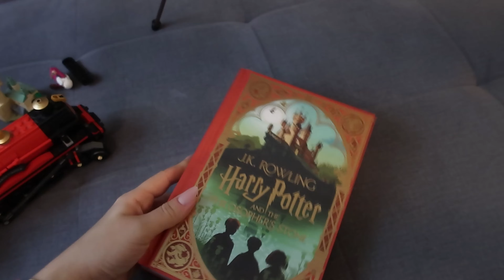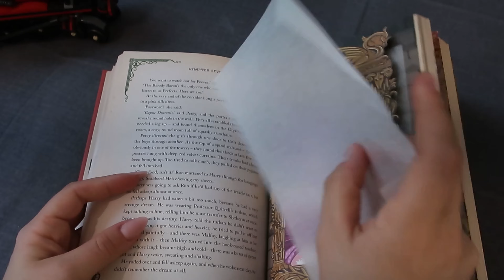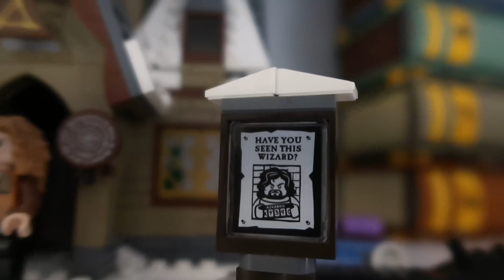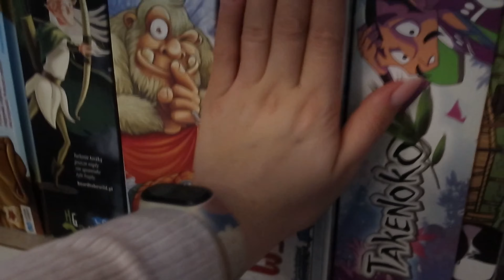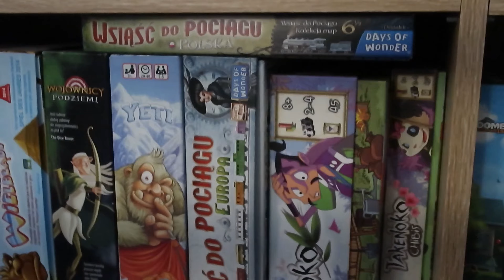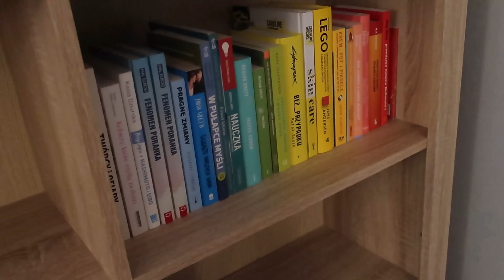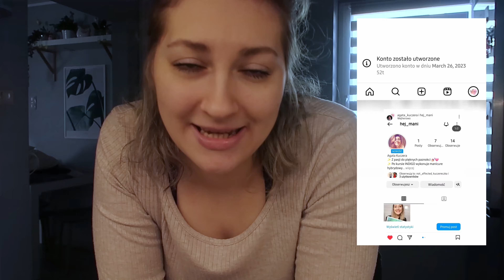METAMORFOZA PRALNI 🧺| CLEAN WITH ME I DEKORACJE WIELKANOCNE 🐣✨️| ROK HEJ_MANI 💅🏻| VLOG 2024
Cześć! W dzisiejszym filmie zobaczycie metamorfozę pralni- już całkowity efekt zmian jakie tam zaszły ✨️

Będą też porządki w salonie oraz dekoracje Wielkanocne 🐣🐇

Dziękuję że ze mną jesteś ❤️
i do zobaczenia za tydzień 😍